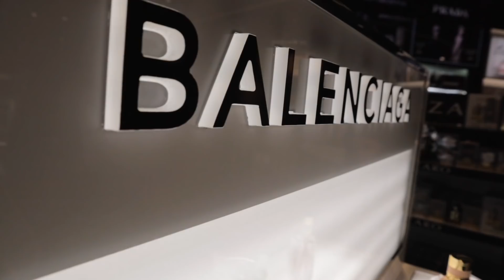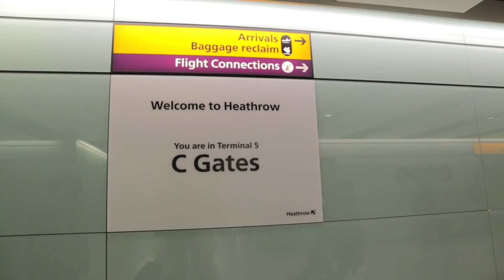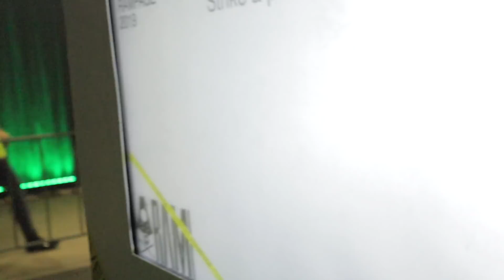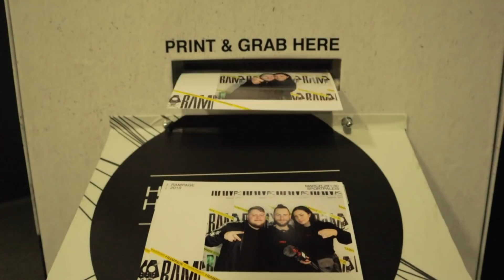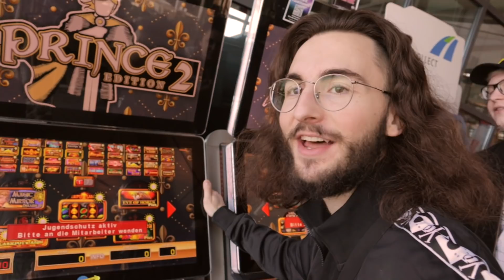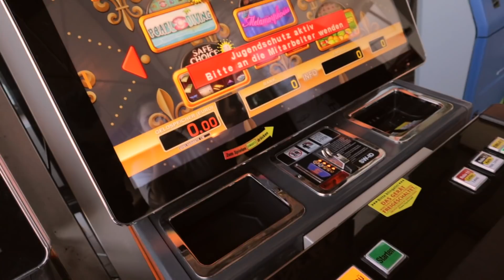My experience as a DJ at Rampage 2019!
Here's the video I've been super excited to upload. This is the biggest show I've ever played and I'm incredibly proud. I bought my new vlog camera, so I would be able to make a good quality video for this monumental show. I hope you will enjoy it!

I didn't add any music, because I really enjoyed those atmosphere sounds at the airport and so on, let me know what you think about that!

Other than that, I really appreciate all your comments, likes, subscribes and all the support in general, I wouldn't have had this amazing opportunity if it wasn't for all the people that stood behind me for all those years and supported me and my music.